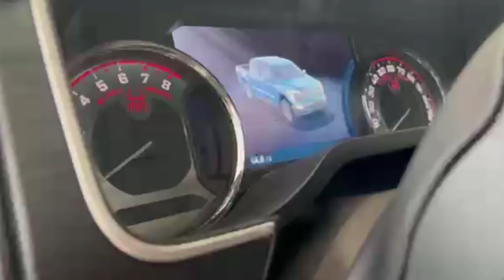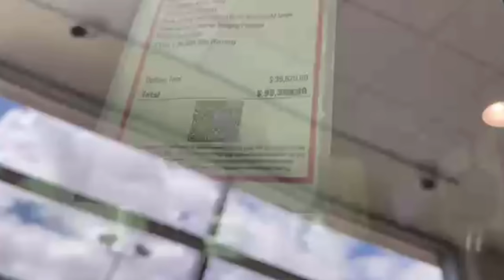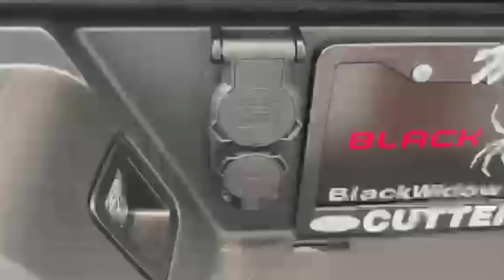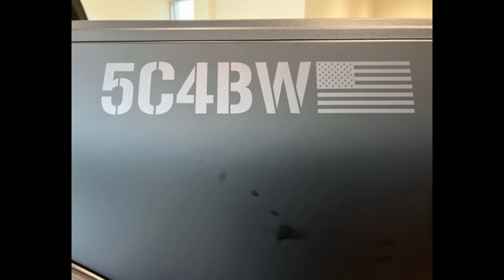2022 Ford F-150 Black Widow Armed Forces Edition: This Ain't No Regular F-150!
Today I review a 2022 Ford F-150 Black Widow Armed Forces Edition!